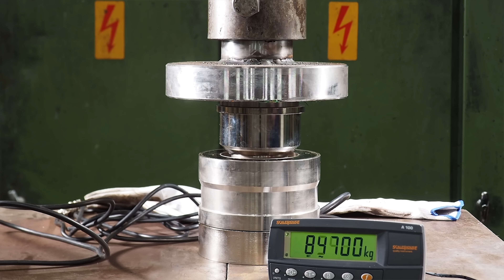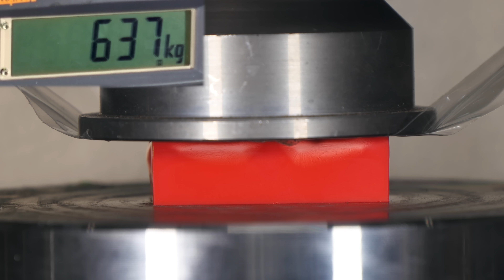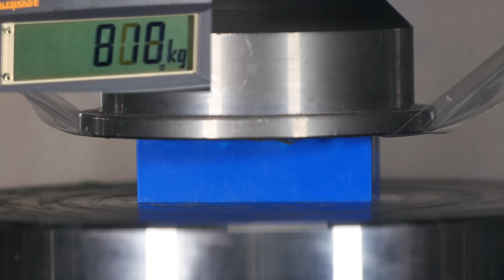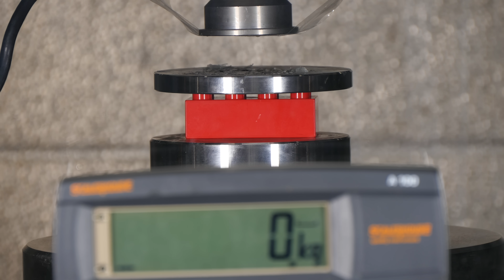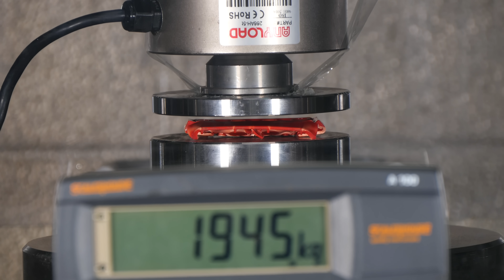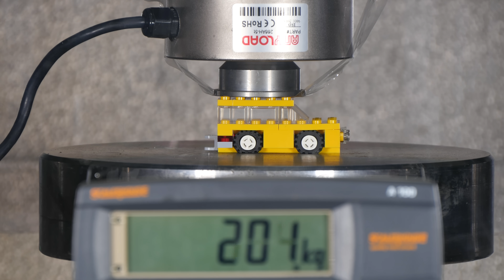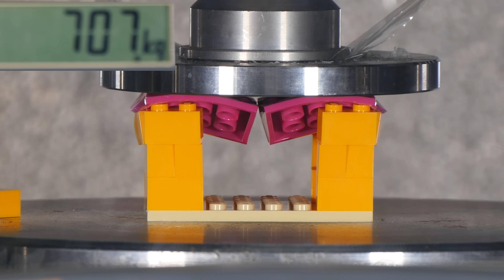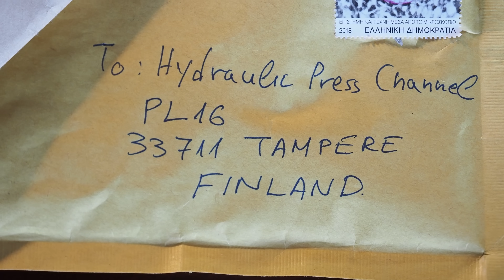Which is the Stronger LEGO Brick Real or Fake? Hydraulic Press Test!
Real vs Fake LEGO bricks which one is stronger? We but both Lego bricks in to our 40 ton press and crush them to find out! We use our 5 ton load sell to measure exact force that bricks can take.
Address for fan mail:
Hydraulic Press Channel
PL 16
33711 Tampere
Finland
If you send something that shouldn't get crushed mark it clearly :D